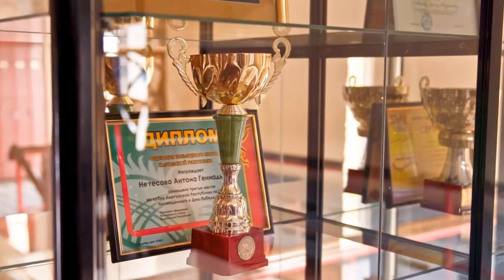Спорт. Дзюдо. Первенство Кыргызстана-2022 среди юниоров. 60 кг Часть 2